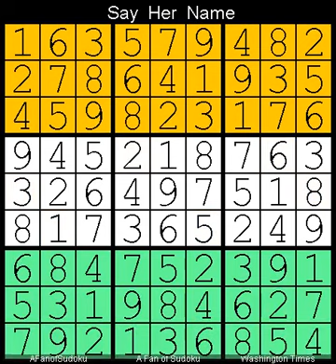How to Solve Washington Times Sudoku Difficult 17 February, 2024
Description
- Pair
- Washington Times Sudoku Difficult  17 February, 2024
- Repeat from  23 December, 2021

- Cheers

سودوكو
ซูโดกุ
数独
스도쿠
судоку
सुडोकू
സുഡോകു
סודאָקו
ਸੁਡੋਕੁ
சுடோகு